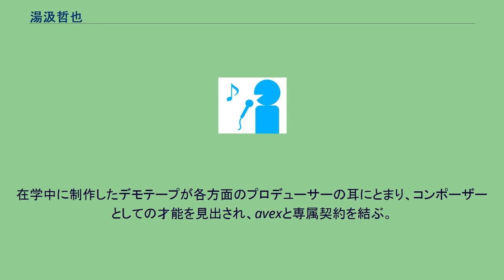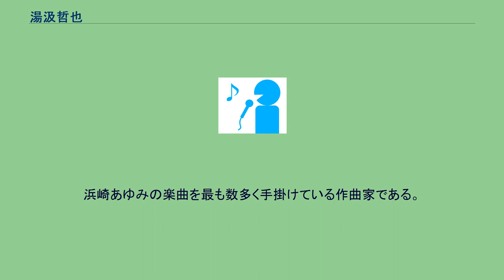湯汲哲也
湯汲 哲也（ゆくみ てつや、1980年4月8日 - ）は、日本の作曲家。
ベーシスト。
ギターリスト。
京都府出身。
エイベックス・マネジメント所属。
日本作曲家協会会員。
幼少の頃から両親の影響でギターやピアノ等の楽器に触れ、音楽に囲まれた環境で育つ。
高校時代に組んでいたバンドはベースを担当していたが途中メンバー交代でドラムに変更。
高校卒業後、音楽専門学校に進学。
在学中に制作したデモテープが各方面のプロデューサーの耳にとまり、コンポーザーとしての才能を見出され、avexと専属契約を結ぶ。
作風としては、自身の生まれ育った京都を意識した和風テイストな作品が多い。
2003年に浜崎あゆみのミニアルバム『Memorial address』の表題曲を作曲。
浜崎あゆみの楽曲を最も数多く手掛けている作曲家である。
現在、UUUM所属のYouTuber、としみつ(東海オンエア)やJENNIなど、数多くのクリエイターの楽曲制作やプロデュースに携わるなど多方面で幅広く活動している。
2013年10月〜2017年4月 (放送期間) 2017年4月〜 2018年3月(放送期間) 2018年4月〜(放送期間)